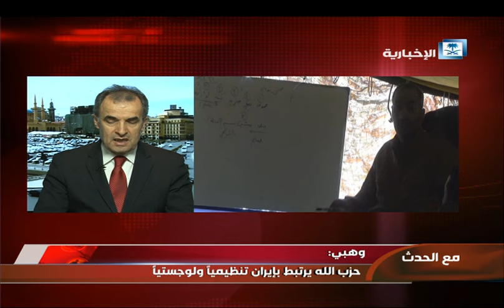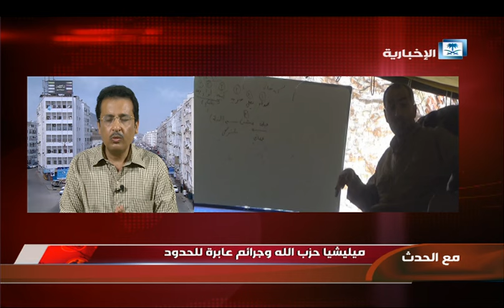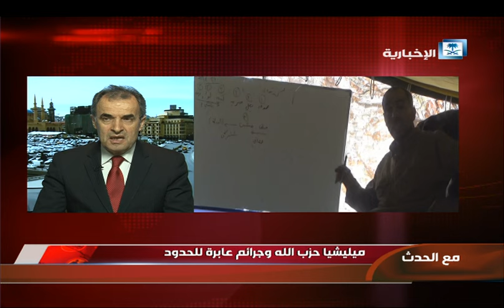محللون: حزب الله وجه آخر لـ"داعش" وأخواتها